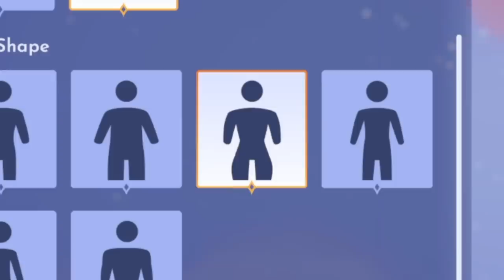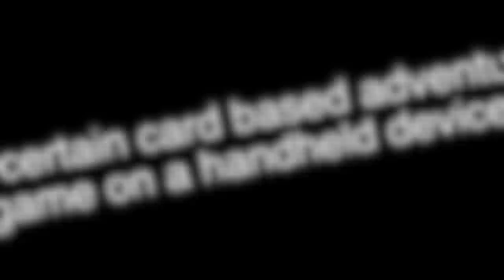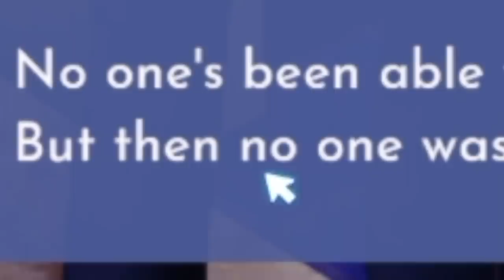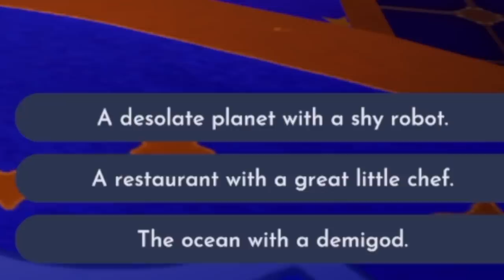Disney's Second Life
and shoutout @adrisaurus for gushing over Disney the whole time